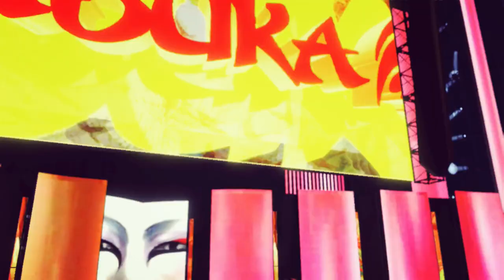The Road to WrestleMania - Asuka vs Becky Lynch | WWE 2K22 Universe Mode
Our next WWE 2K22 Universe Mode PPV WrestleMania is coming your way this Saturday and Sunday Night both at 5PM Eastern Time! The Match Card for Sunday is as followed...

WWE Championship No Holds Barred Match
Randy Orton vs Matt Riddle

AJ Styles and Edge vs Kevin Owens and Sami Zayn

Asuka vs Becky Lynch

Bobby Lashley vs Walter

John Cena vs Robert Roode

WWE World Tag Team Championship Match
Johnny Gargano and Tommaso Ciampa vs ???